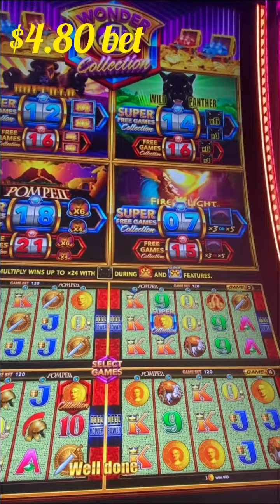Wonder 4 Pompeii bonus, what you think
I hope you enjoy watching my videos. Thank you and pls.